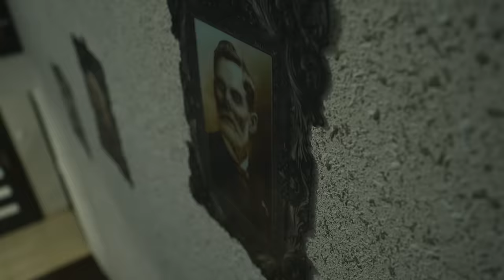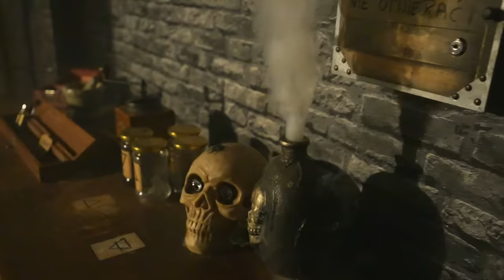GDY HALLOWEEN WCHODZI ZA MOCNO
hejka